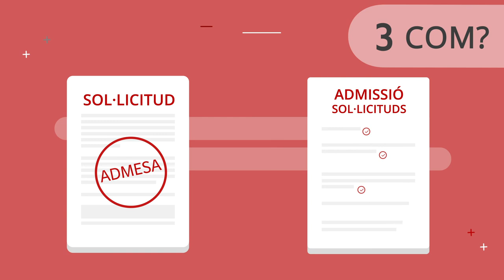TransparenciaVídeoDecret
El Govern de la Generalitat va aprovar el febrer de 2021 un decret sobre la transparència i el dret d’accés a la informació pública amb la finalitat de garantir una implementació més homogènia, efectiva i exhaustiva de la Llei de Transparència, Accés a la Informació Pública i Bon Govern.

El decret 8/21 aporta claredat, matisos i concrecions a una Llei molt àmplia per tal de facilitar-ne l’aplicació i concreta:
-els subjectes que d’una manera o altra resulten obligats per la Llei
-els continguts que cal difondre proactivament
-les condicions de la publicació
-els diferents tràmits que integren el procediment de resolució de les sol·licituds d’accés a la informació pública.

Si en voleu saber més us ho expliquem al web de Govern Obert